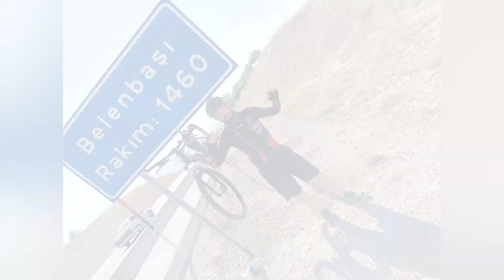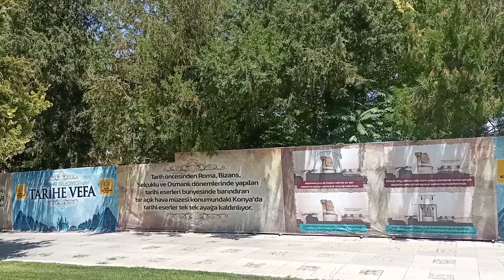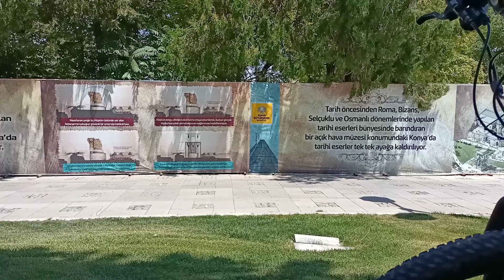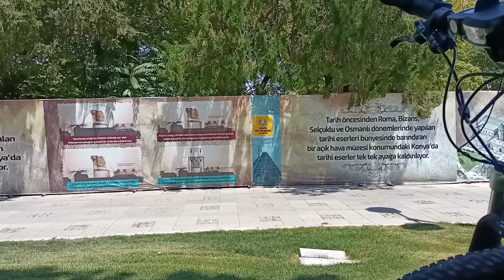ALAADDİN TEPESİ GEZİSİ, ALTINAPA BARAJI TURU, ROTA YOK 63 KM RAKIM 1460 METRE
Alaaddin tepesinde başlayan serüven altınapa barajı turu ile sonlandı 63 km 1460 metre rakım